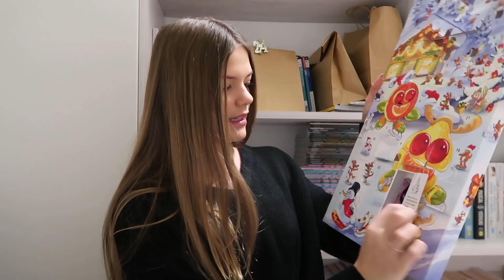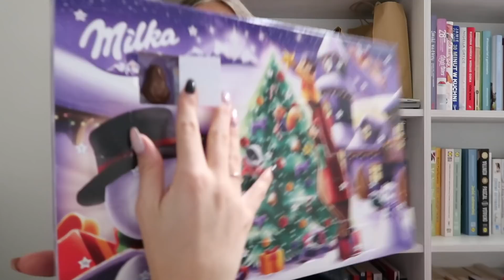PIĄTEK, PIĄTECZEK, PIĄTUNIO ❄️❤️-VLOGMAS 13